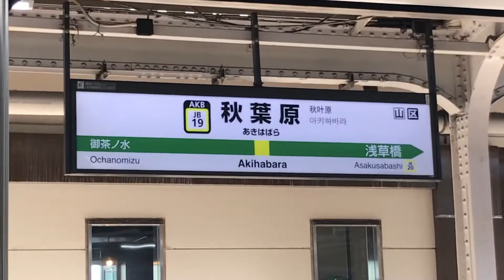【JR東 近郊区間 東京往路編】秋葉原駅 総武線（各駅停車）津田沼行き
8:35発乗車